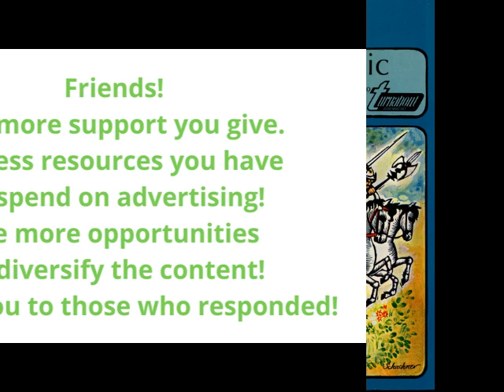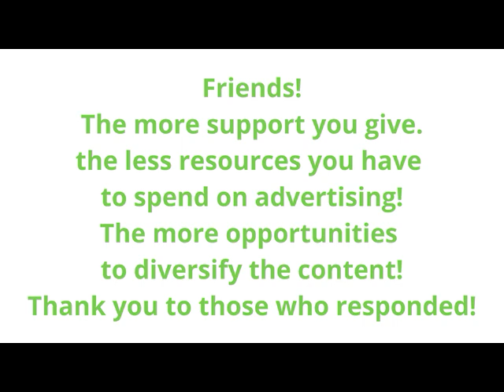Spanish Organ Music (Helmuth Rilling)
Best sellers
_____________________________________________________________________________________ 00:11   – TV 34097S•f1
Francisco Correa de Arrauxo
    . Tiento in A
    . Tres Glosas sobre el Canto Llano de La Immaculada Concepción
    . Tiento in D
Antonio de Cabezóon
    . Variaciones sobre el canto del Caballero
    . Pavana
 21:34   – TV 34097S•f2
Johannis Cabanilles
    . Pasacalles in G
    . Toccata de ma esquerra
    . Batalla Imperial
    . Pasacalles in D

Topics Cabezòn A. de, Cabanilles J., Correa de Arrauxo F., Musique instrumentale, Orgue,
Helmuth Rilling, orgue
TV 34097S, disque microsillon 30 cm Turbabout Vox, s.d.